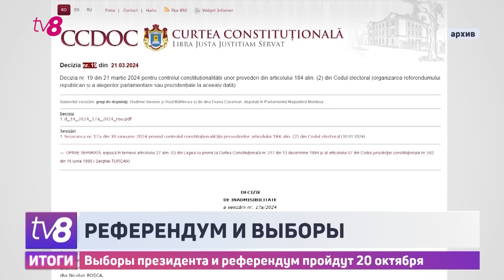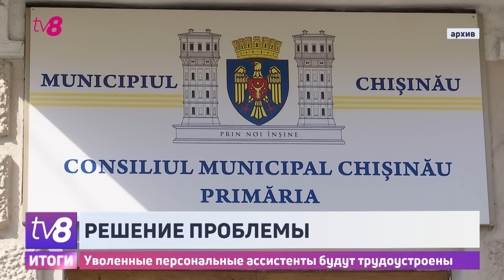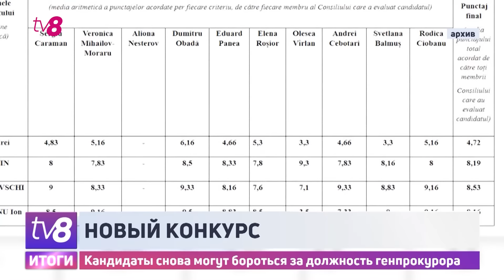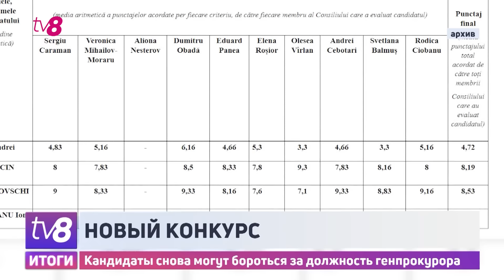Итоги: Обнаружено тело,пропавшей девушки/ Выборы и референдум в один день/ 20.04.2024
💥 Поиски 19-летней Анны-Марии,которая пропала 12 апреля,окончены. Тело беременной обнаружили сегодня около 13:00.
💥 Выборы президента и референдум о вступлении в ЕС могут пройти 20 октября. Решение за депутатами.
💥 Персональные ассистенты будут снова трудоустроены. Правительство одобрило создание специальной службы.